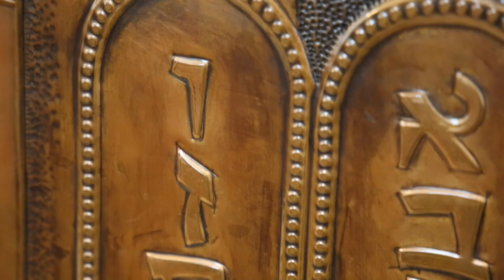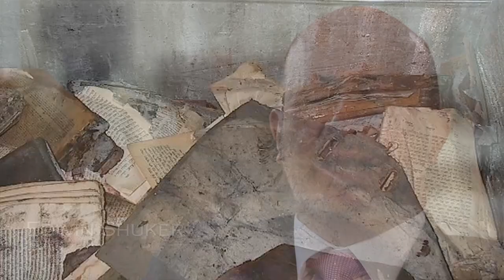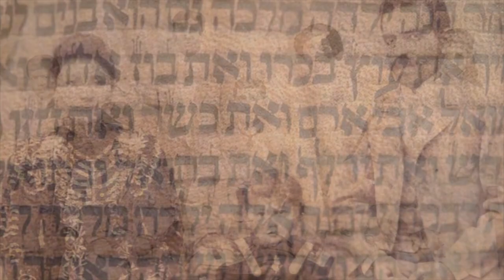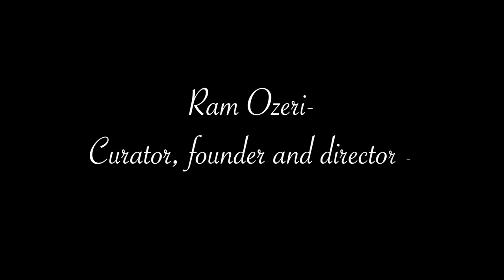Beverley - Jane Stewart, Sephardi memories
This short film shows Beverley-Jane Stewart’s research into the history of Sephardi Jews and her new collection ‘Knishta - ‘A Hidden Treasure’. The spirit survives beyond the physical.